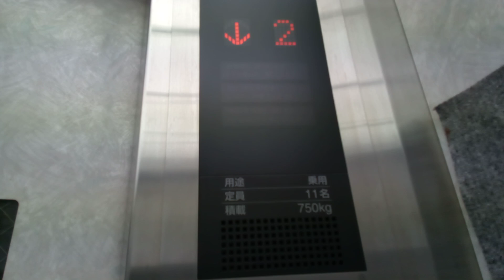三菱エレベーター 更新前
後免駅にあります。まだ未更新のままで運転しています。機種はエレパックです。方式は機械室あり油圧式です。
メーカー:三菱
設置年:2001年
定員:11名
積載:750kg
キャンセル機能:なし
アナウンス:あり
戸閉ブザー:なし
到着ベル音:あり (アナウンスの中に組み込まれている電子音チャイム)
ボタン確認音:なし
停止階:1.2
停止可能階:1.2